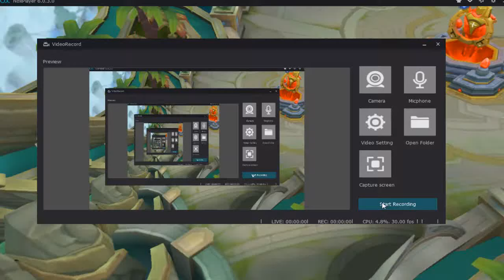ODETTE Gear Yg Mantap Patut dicoba - Mobile Legends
ODETTE Gear Yg Mantap Patut dicoba
ini rekomendasi gear odette yang mantap dan keren patut dicoba yaa...:)
1.Disaster Truncheon
2.Concentraced Energy
3.Holy Crystal
4.Lightning Truncheon
5.Winter Truncheon
6.Glowing Wand
Concentraced Energy bisa juga diganti dengan Calamity Reaper.
itulah gear yg aku pake, jika ada rekomendasi gear yang kurang mentemen bisa sebutkan dan tambahkan di komentar.
jikaada salah gear maaf ya :), maklum aku baru maen..hiiii.
semangat MOBA Indonesia

jika menurut mentemen semua gearnya bagus silahkan di share ke teman kalian semua yaa :)
Terima Kasih ...